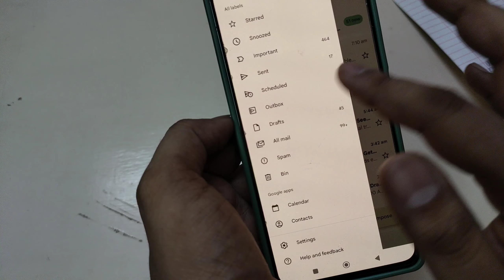Delete Spam Mail Gmail | How To Delete All Spam Emails In Gmail | Gmail Se Spam Mail Kaise Hataye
Aaj Ki Is Vidoe Me Hum Aapko Batane Wale Hai Ki Gmail Agar Aap Use Karte Ho Or Aap Spam Email Yani Ki Bekar Ke Emai Ko Delete Ya Remove Karna Chahte Ho To Kaise Kare Aaiye Jaante Hai

Content Covered :-
Spam Email Delete Mobile
Delete All Spam Emails